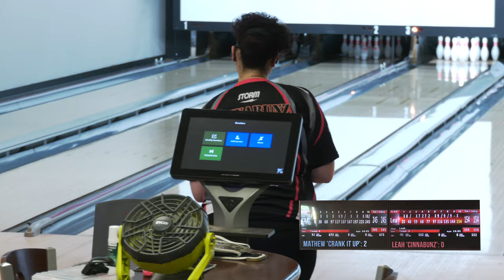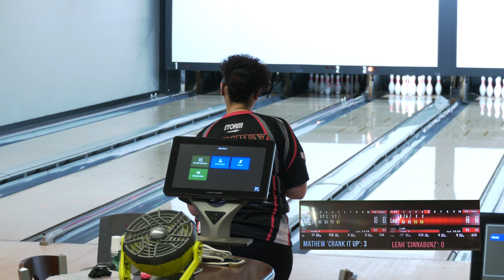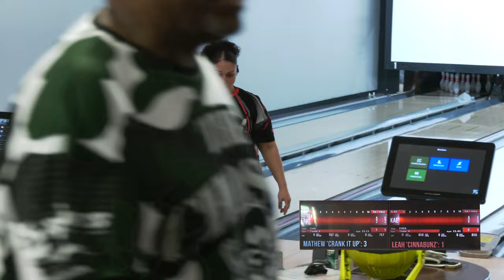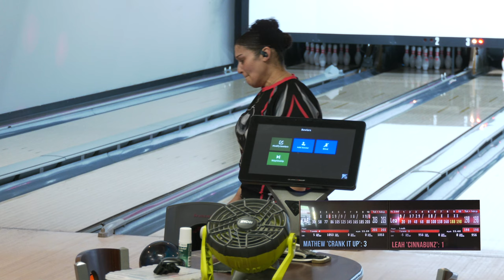UBA WCS NE Cruiserweight Title Match | Leah Maynor vs Mathew Gebgardt | CLASSIC WALKDOWN OF 2023